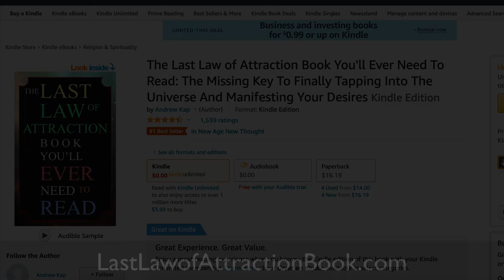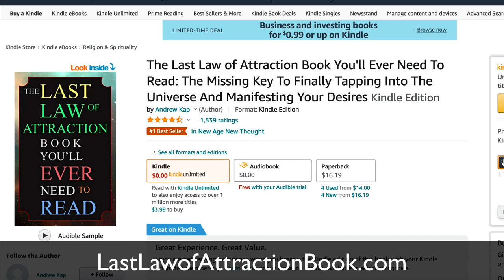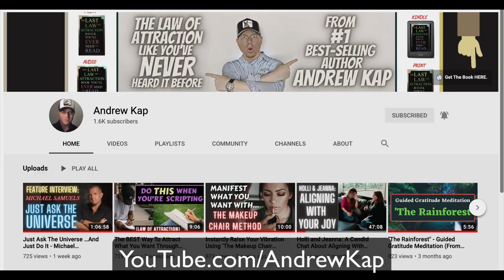115 - Merav Richter: Self-Publishing In An Evolving Marketplace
Today we’re talking with a special guest expert on opening doors with your book, strategically positioning it for success, and keeping up with a constantly evolving publishing industry.